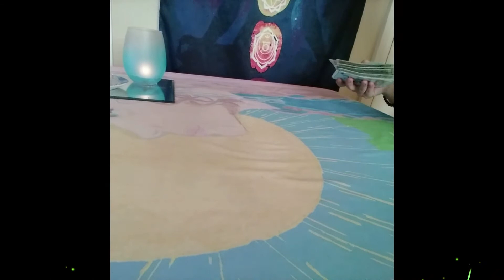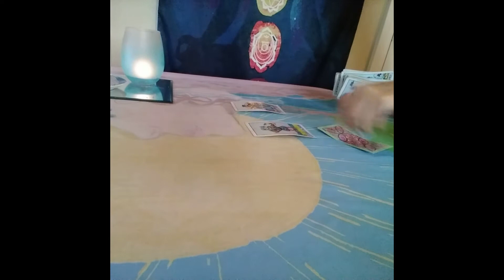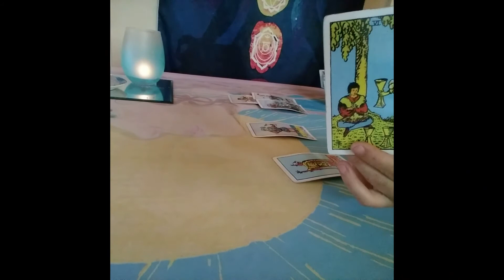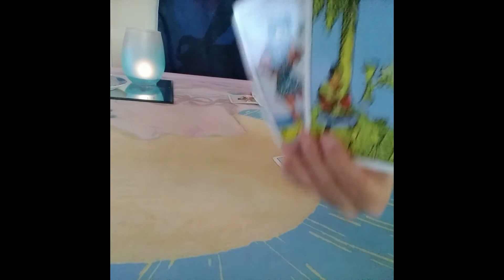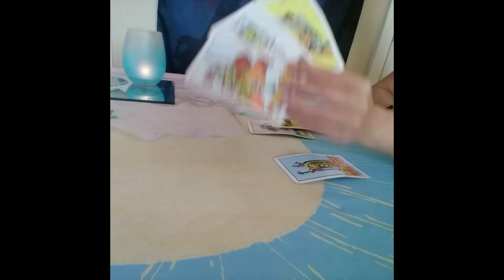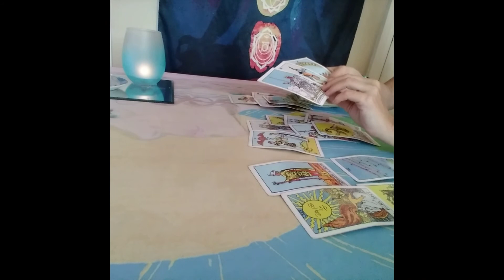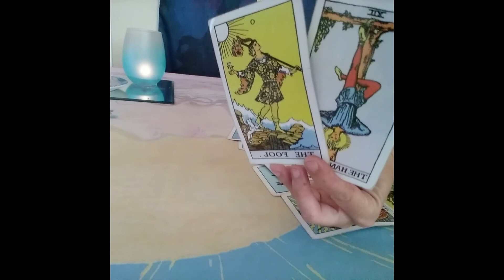Capricorn Love Tarot...Unexpected Communication Puts You On Top Of The World...Immediate Future